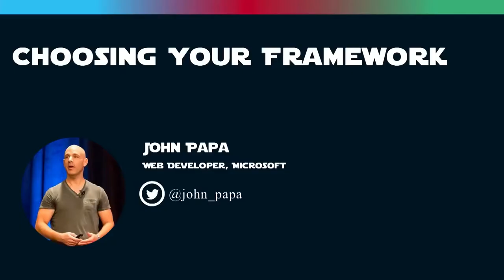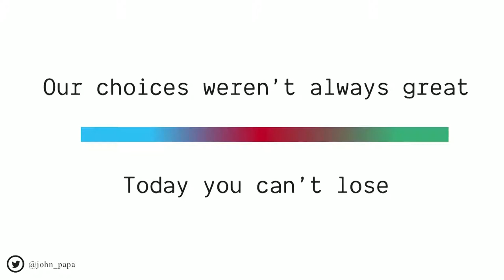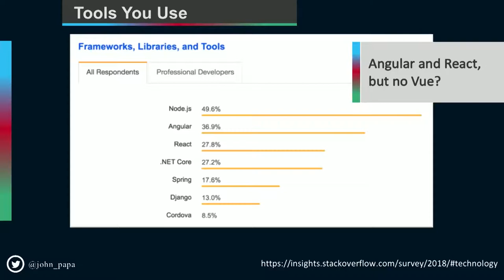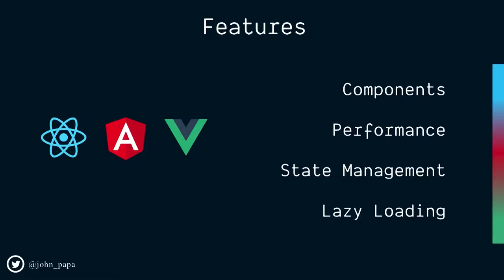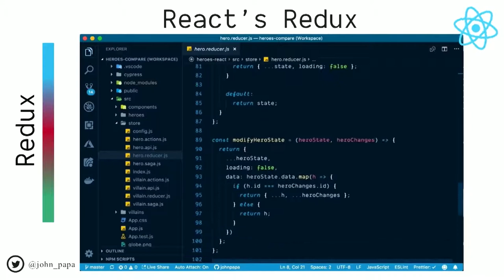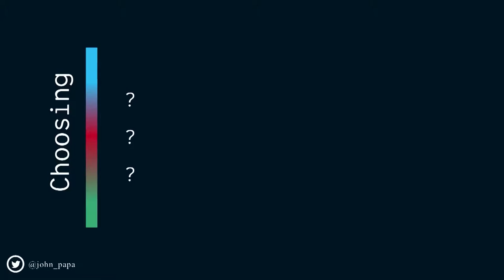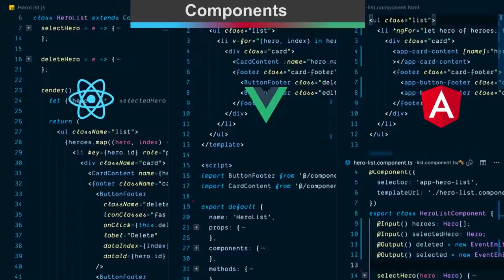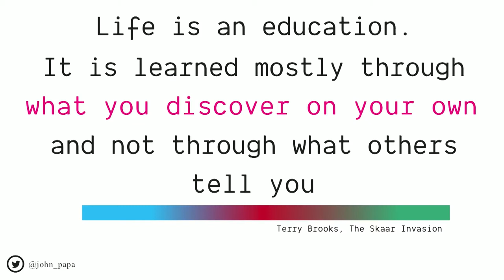Choosing between JavaScript Frameworks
Don't blink - a new JavaScript framework just came out.
The world of web development is moving fast, and you have to make decisions today on which tools to use. John examines the current state of JavaScript's most popular frameworks: React, Vue and Angular.

Speaker: John Papa

Event: dotJS 2018